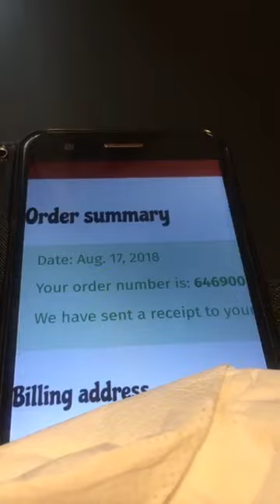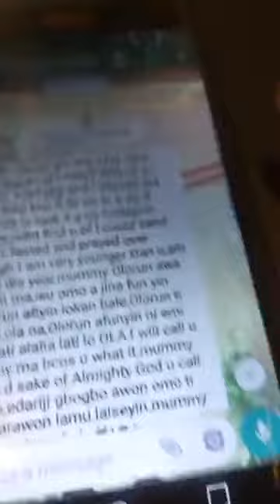Goddess Esther Spiritual Herbs